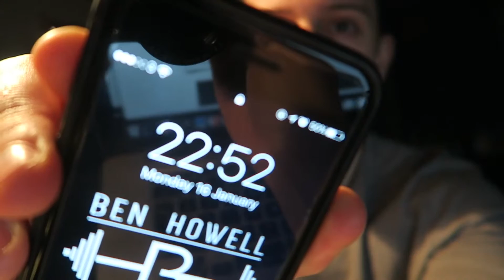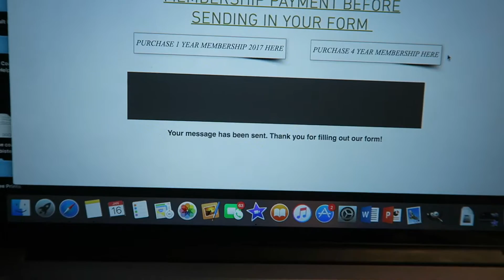Raw Chest Workout | Competition Update